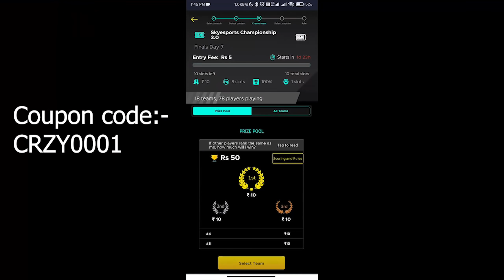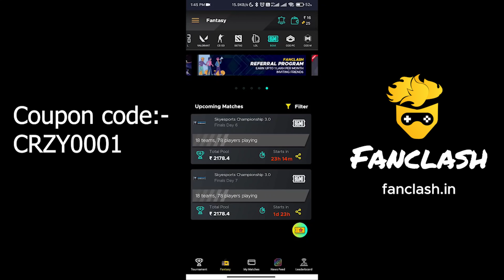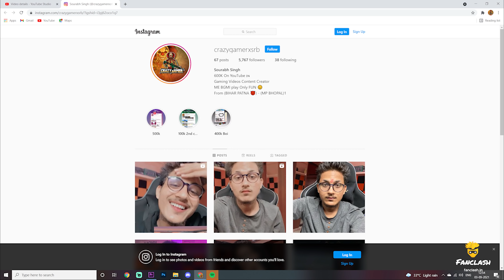😱CONQUEROR HACKER BLOODRAVEN KILLED ME SAMSUNG,A3,A5,A6,A7,J2,J5,J7,S5,S6,S7,59,A10,A20,A30,A50,A70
Play biggest eSports tournaments and fantasy leagues to earn daily cash prizes

1ST Headphone
2ND headphone

IPAD Apple iPad Air (10.5-inch, Wi-Fi, 64GB) - Gold (3rd Generation)

1ST PHONE HONOR PLAY 64 GB
2ND PHONE Apple iPhone 11 RED

laptop ASUS TUF Gaming FX505GD 15.6" FHD Laptop GTX 1050 4GB Graphics (Core i5-8300H/8GB RAM/512GB NVMe SSD/Windows 10/Black Plastic/2.20 Kg), FX505GD-BQ347T

Mic 1ST
MIC 2ND

PREMIERE PRO PC
LUMAFUSION IOS
KINEMASTER ANDROID

Liquid CPU Cooler

RAM HyperX Fury RGB 8GB 4Stick

EXTERNAL SSD

COOLER MASTER RGB FAN

Power Supply

GPU INNO3D GEFORCE RTX 3070 ICHILL X4 8GB Gaming Graphics

Monitor SAMSUNG 27-Inch Odyssey G5 Gaming 144Hz

Keyboard and Mouse

1`1\